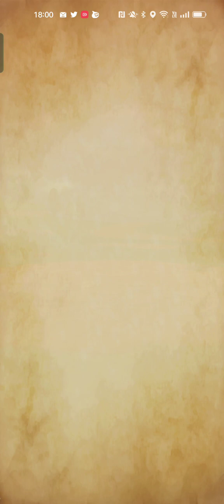【ドラクエウォーク】全員アタッカーでグレイトドラゴン討伐！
きせきの剣×3本とメドローアで倒しました。